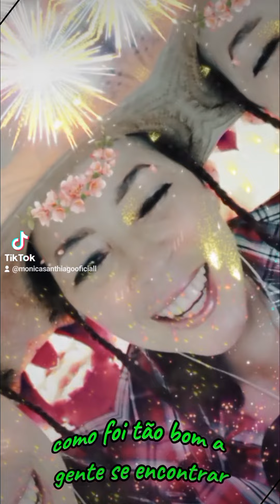'Sonho Lindo' Banda Calcinha Preta (cover)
A música 'Sonho Lindo' da banda Calcinha Preta, um grupo brasileiro conhecido por suas canções de forró eletrônico, fala sobre a beleza e a intensidade de um encontro amoroso que se transforma em um relacionamento profundo e desejado.